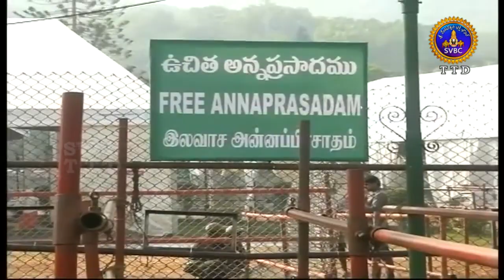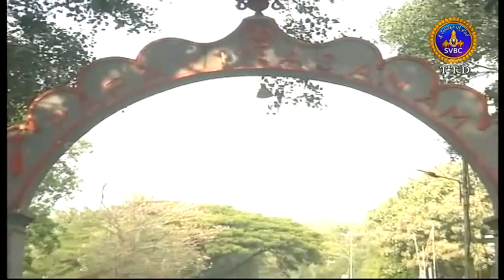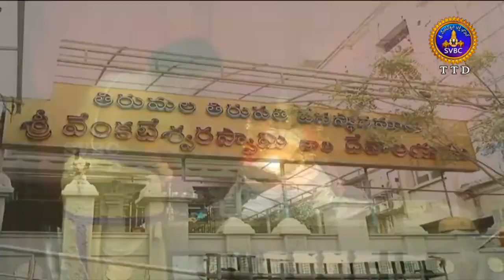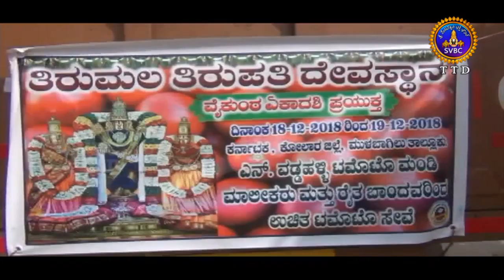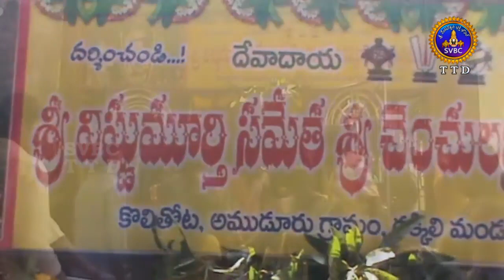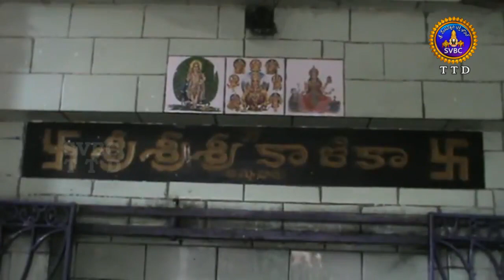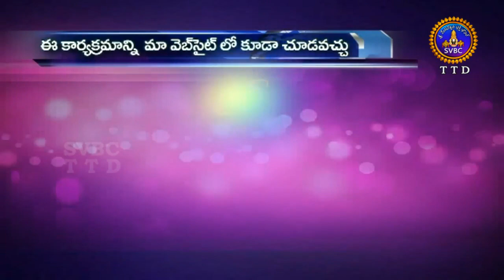ఆధ్యాత్మిక విశేషాలు | Adhyatmika Visesalu | 1PM | 16-12-18 | SVBC TTD